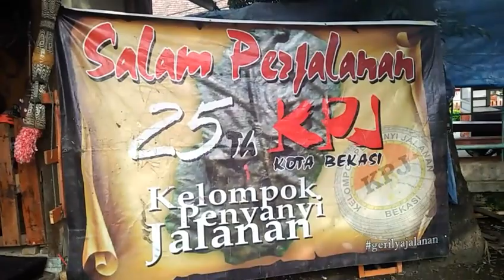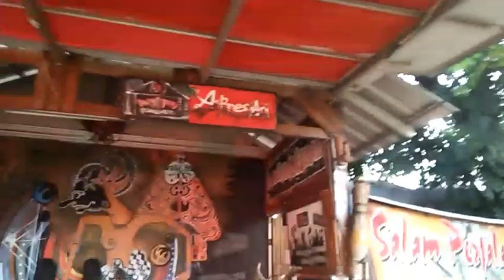Persiapan Perfom Acara Kelompok penyanyi jalanan Bekasi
persiapan perfom kpj bekasi ciptosong cipto kpj kelompokpenyanyijalanan musisi musik oenyanyijalanan pengamen kpjbekasu #